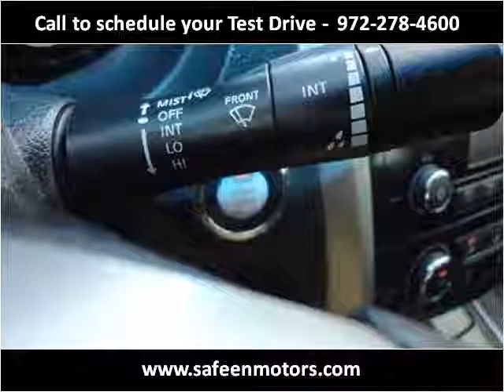2014 Nissan Altima Used Cars Garland TX